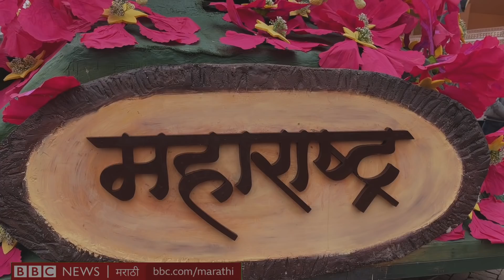Republic Day of India : Maharashtra Tableau मध्ये असणार कास पठार, शेकरू, फ्लेमिंगो, वाघ, माळढोक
यंदाच्या 26 जानेवारीला दिल्लीच्या राजपथावर महाराष्ट्राचा चित्ररथ असणार आहे. हा चित्ररथ महाराष्ट्रातील जैवविविधतेवर या संकल्पनेवर आधारित असणार आहे. यात महाराष्ट्र राज्याच्या 5  मानकांचा समावेश आहे. तर साताऱ्याच्या कासपठारावरील फुलांमुळे महाराष्ट्राचा चित्ररथ आणखी आकर्षक बनला आहे.

 व्हीडिओ रिपोर्ट - गणेश पोळ, बीबीसी मराठी प्रतिनिधी